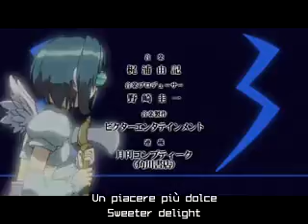hack//Sign ita Ep.20 tempesta